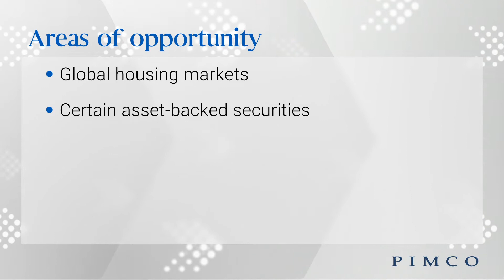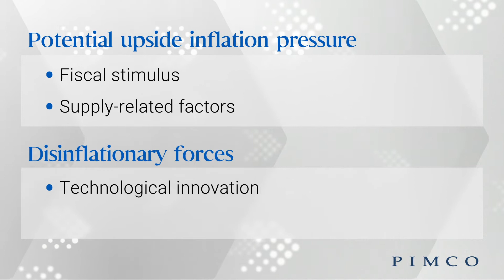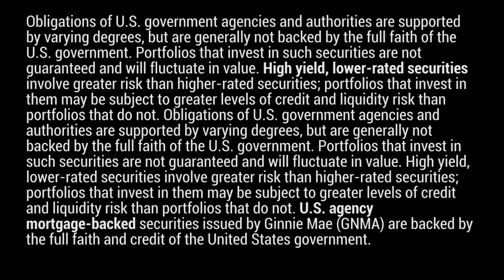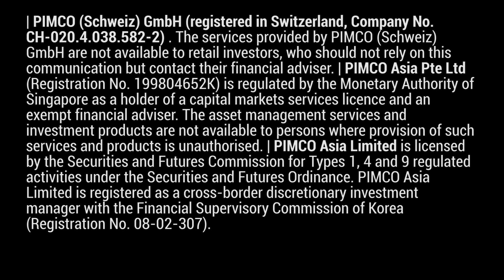Positioning for a Growth Rebound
Group CIO Dan Ivascyn discusses how to position portfolios for a strong resurgence in economic growth while defending against elevated inflationary and interest rate risks – including the potential for future tapering-related volatility.